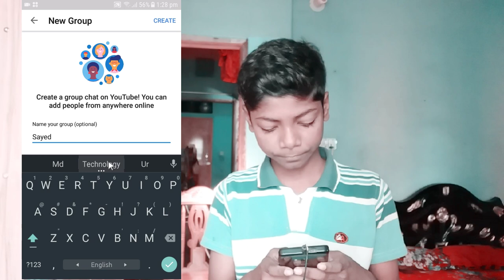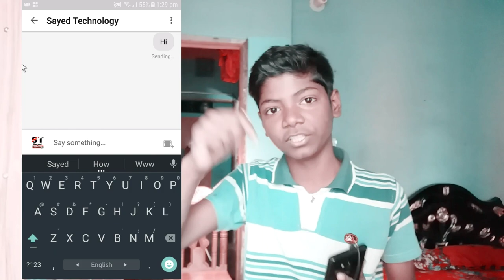How To Create a Youtube Group In Bangla || Youtube New Update 2019 || Sayed Technology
Hello,
Viewers well come to my YouTube channel Sayed Technology. I am a 🇧🇩 Bangladeshi Content createor. My channel content Technology content.I am Help to viewers Technology content. I hope all viewers well , and I am a also well.

. Flowing Me :.

ANTI-PIRACY WARNING
This content is Copyright to Sayed Technology . Legal action will be taken against those who violate the copyright of the following material presented!